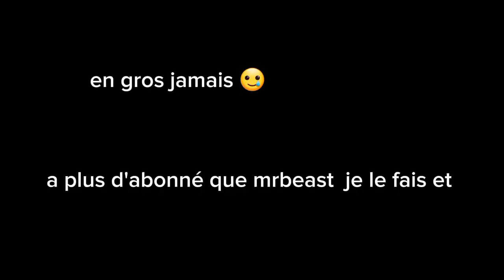au million d’abonné